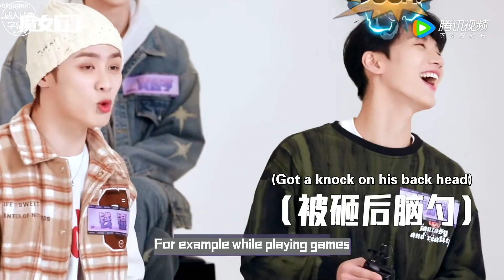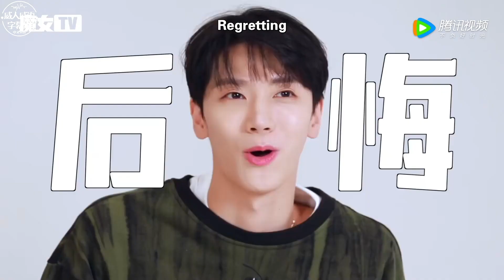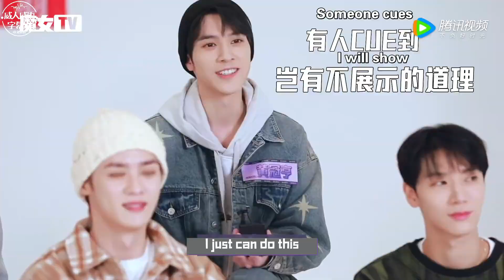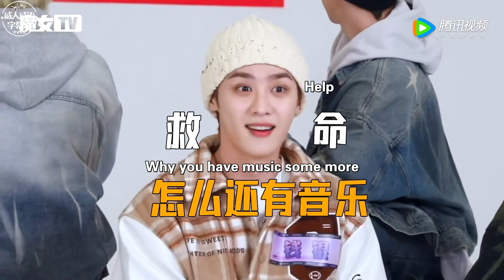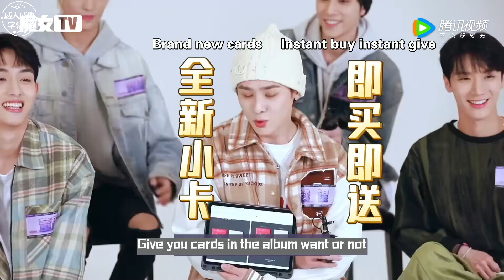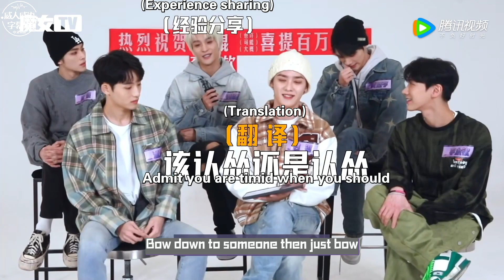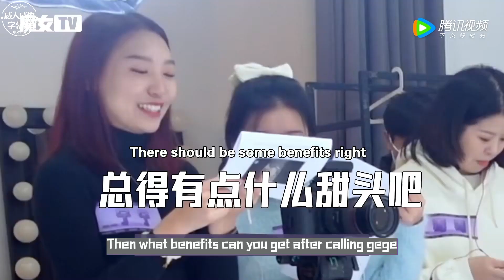【ENG SUB】221220 WayV 魔女TV Interview Full Clip EP 1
These subtitles are produced and released by 【威神V_WayV China Station】 solely for the purpose of communication and study. Please do not further transmit or alter.|
Resource : Mear
Translators : Mear Vivian
Subtitles : Atopos Moon OLDSIX
Proofreader : Mear
Publisher : Mear

Any issues kindly dm our Twitter💚
Thks for your support.❣